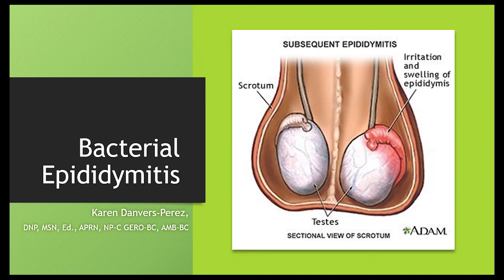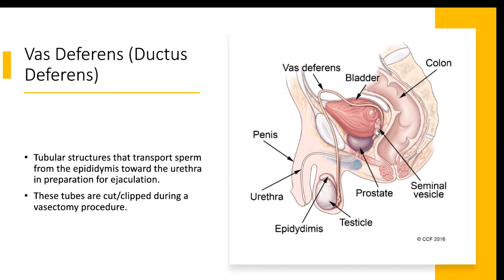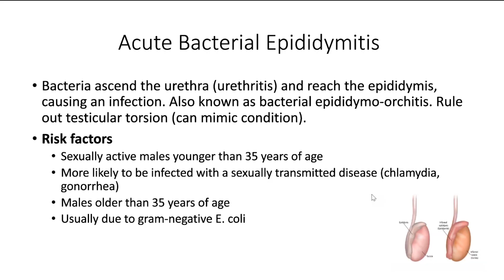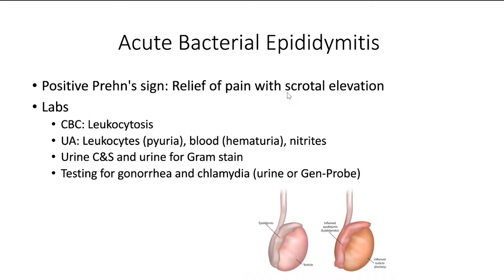Bacterial Epididymitis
In this video, I discussed the sign, symptoms, and treatment for Bacterial Epididymitis.

References
Codina Leik, M. (2018). Adult-Gerontology Nurse Practitioner Certification Intensive
  Review : Fast Facts and Practice Questions (3rd ed.). Springer Publishing Company.

Dunphy, L., Winland-Brown, J., Porter, B., Thomas, D., & EBSCOhost. (2019). Primary care :
         The art and science of advanced practice nursing (Fourth ed.). Philadelphia, PA: F.A.
         Davis Company.

Fitzgerald, M. A.(2015). Nursing practitioner: Certification examination and practice
        preparation. F.A  Davis Company.